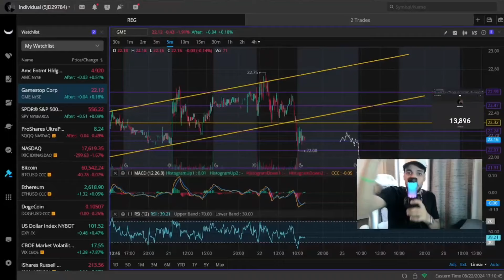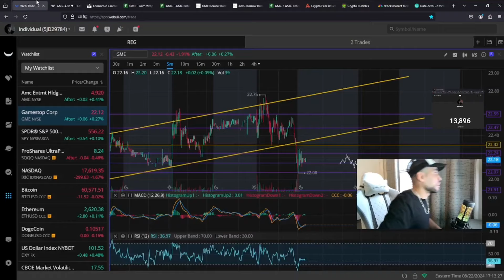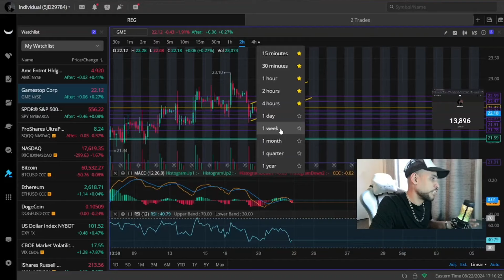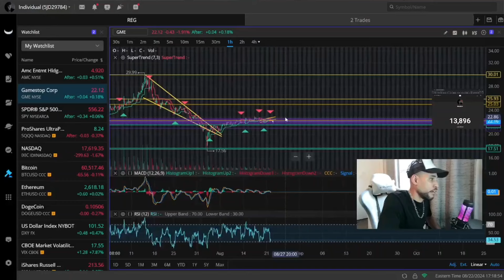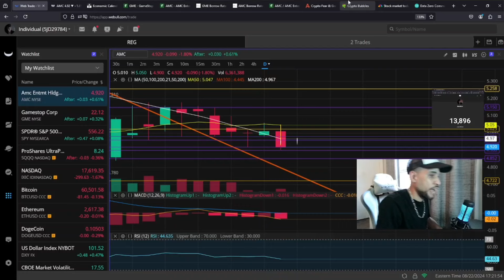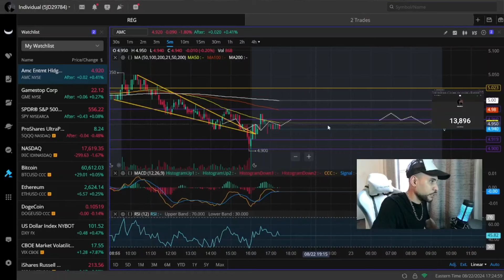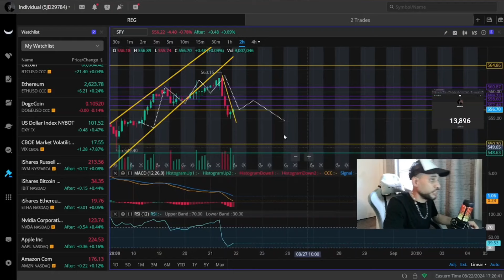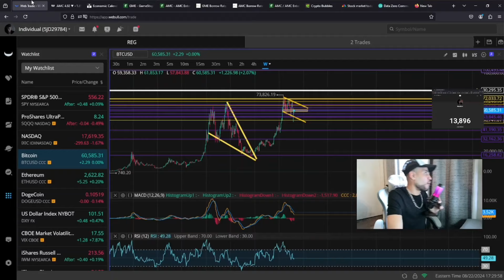UNBELIEVABLE Secrets Revealed For Meme Stocks & The Stock Market!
my daily outlook and prediction for the day of 8/22 and the rest of this week this video is not financial advice I look at stocks like amc stock gme stock spy stock and assets like bitcoin and make predictions using fundamental and technical analysis like and subscribe for more stock and crypto based content.

Instagram Name @official_datazero

Rumble Name Datazero

 Twitch Name: OfficialDataZero

*Send Any Tips Or Donations To Cash App Or PayPal linked below do not send any money for discord until you message me I must match the money to sender so contact me first before sending discord payments but any tips or donations can be sent to the cash app or PayPal below please label any tips or donations as such thank you.."